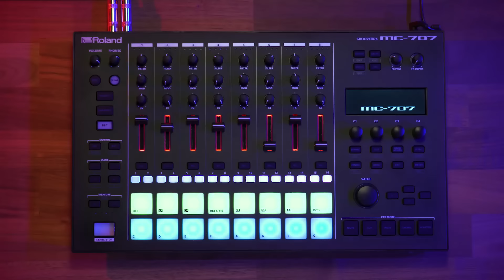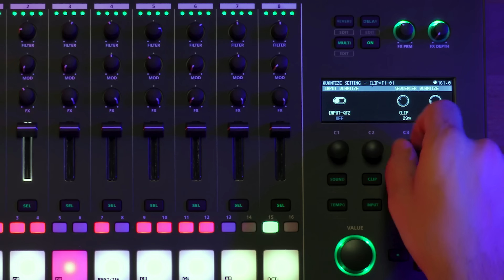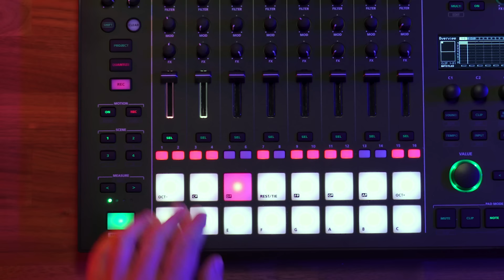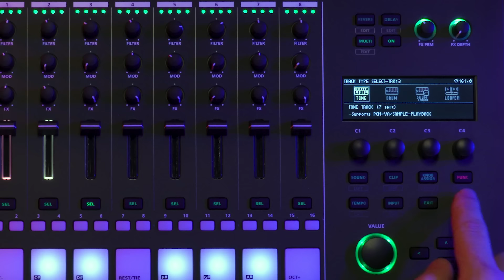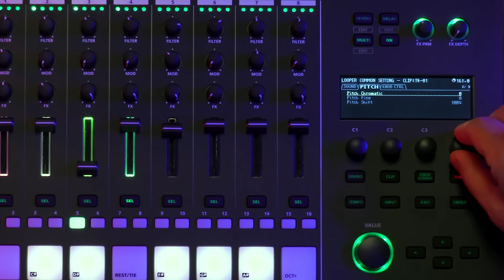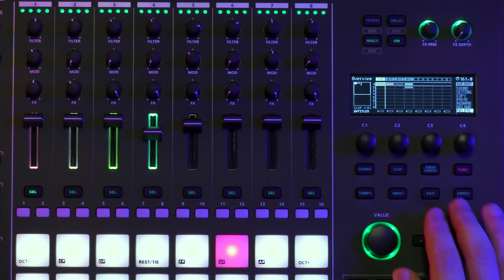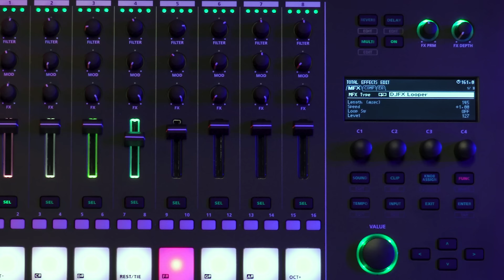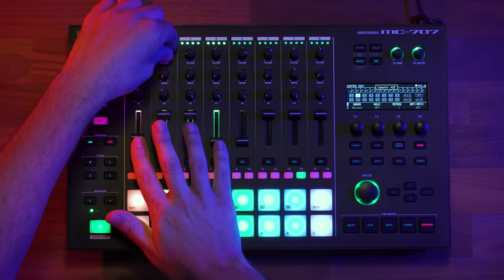Roland MC-707 GROOVEBOX: Overview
The Roland MC-707 GROOVEBOX has everything electronic music producers need to create a song or perform a live set without a computer. The MC-707 is armed with an eight-track sequencer optimized for fluid production, our latest deep synthesis engine, a powerful sampler, massive effects palette and 16 ultra-sensitive pads for playing or sequencing drum parts, melodic basslines, or polyphonic chord progressions.

In this video, Peter Brown gives you an overview of the music creation possibilities of the Roland MC-707. This overview looks at sounds, performance and production techniques that can help unlock production ideas and bring an edge to your live electronic music performances.

About the Roland MC-707...

The MC-707’s eight-track sequencer is made for today's electronic-focused music styles and ever-evolving subgenres. The TR-REC step sequencer is just like those found on classic Roland drum machines, perfect for building rhythm parts quickly. There are also 16 ultra-sensitive pads for playing or sequencing drum parts, melodic basslines, or polyphonic chord progressions.

The MC-707 features our latest sound engine, which fuses virtual analog and modern PCM. It’s flexible, powerful, and lets you dig deep into its sonic capabilities. It has the sounds of legendary Roland rhythm machines and synthesizers that are the foundation of electronic music—including the TR-808, TR-909, TB-303, JUNO-106, and SH-101. But the MC-707 also looks forward, with modern digital and hybrid sounds perfect for creating future classics—today.

In addition to its deep synthesis engine, the MC-707 has a powerful sampler with on-the-fly recording that synchronizes to your project's tempo and works as an expandable platform that never gets stale. Keep things fresh with new loops, one-shots, phrases, and synth sounds—all available online.